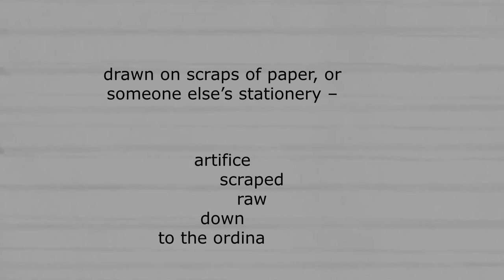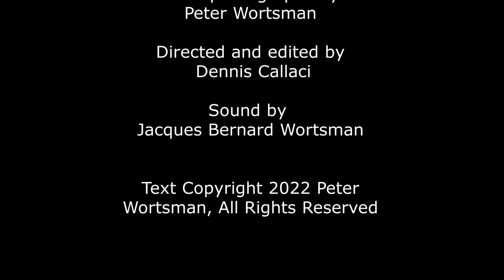"Borrowed Words" by Peter Wortsman - chapbook trailer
Like a farmer rotating his crops, Peter Wortsman periodically ploughs words back into the mulch of meaning. Romanian émigré DADA poet Tristran Tzara (aka Samuel Rosenstock, 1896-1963) gave it a name: cut-up (or “découpé” in French). Wortsman reverts to cutups when he's too distracted, depressed, dumbfounded or deranged to write in the regular manner. As the isolation of virtual lockdown during the seemingly interminable Covid-19 pandemic stretches into its third year, Wortsman is "a modern-day monk languishing in the solitude of my cell, longing for meaningful communion." Absent belief in a transcendent being, cutups take the place of prayer.

Photographs of the author by Jean-Luc Fievet
Ghost photographs by Peter Wortsman
Directed and edited by Dennis Callaci
Sound by Jacques Bernard Wortsman